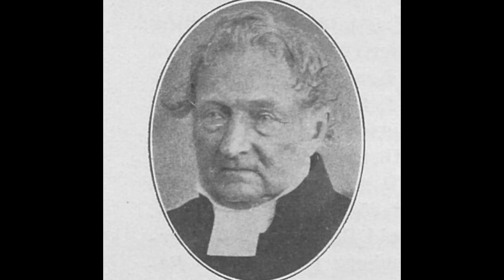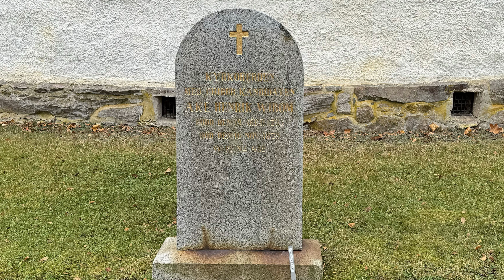Åkers kyrkogård - Åke Henrik Wibom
Framtagen 2024 av Smedberg Produktion på uppdrag av Skillingaryds församling.